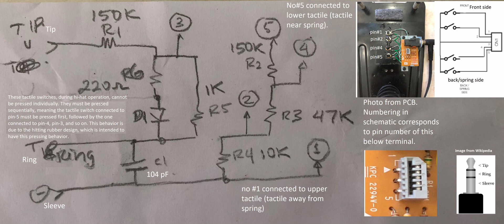Yamaha HH65 hi hat circuit/schematic diagram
Yamaha HH65 hi hat circuit/schematic diagram for repair reference.